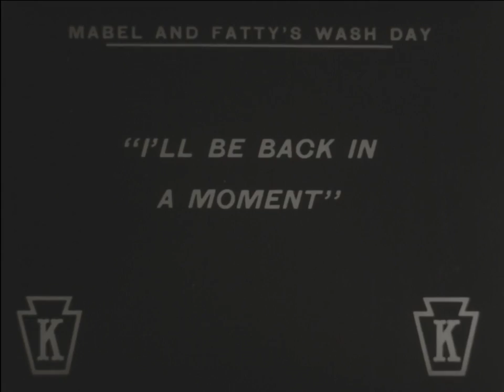Mabel and Fatty's wash day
It's wash day. Mabel works hard while her husband sleeps in. Next door, Fatty also works hard, while his wife bosses him about as she dresses to go out. Finishing the washing in their adjacent yards, Fatty offers to let Mabel use his wringer. Her skirt accidently becomes caught just as her husband comes out of the house. He becomes jealous. Fatty's wife she hears the commotion, and enters the fray. Later that day, both couples are reconciled and separately stroll to the park. Fatty's wife falls asleep on a bench. Mabel has another argument with her husband and stalks off, leaving her purse behind. She runs into Fatty, who persuades her to come with him to an outdoor cafe. When they realize that neither has any money, Fatty returns to the bench and takes his sleeping wife's purse. Later, she wakes up and sees Mabel's husband walk by with Mabel's purse. Thinking it is hers, she gives chase, with two cops also in pursuit. They all come upon Fatty and Mabel in the cafe, the spouses again become jealous, and another fight ensues. Eventually the couples reluctantly reconcile yet again, and everyone goes home.